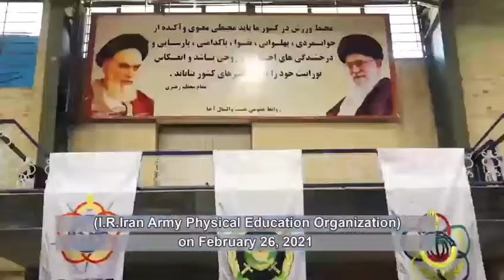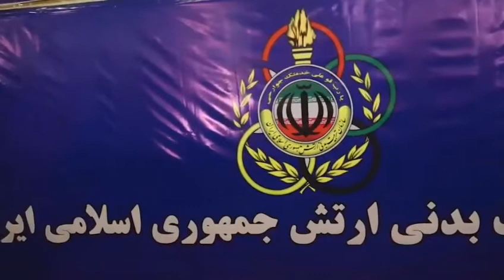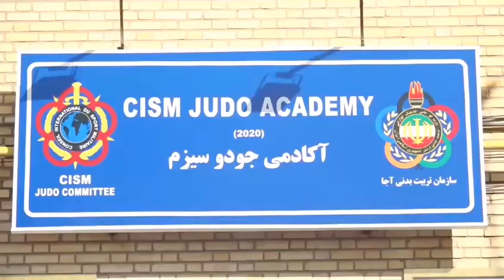Inauguration of the First CISM International Academy of Judo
During a ceremony attended by the Mohammad Hassan Baqeri Deputy Chief of Staff of the Armed Forces, Kamal Peyambari Head of the Department of Sports and Physical Fitness of the Armed Forces, Farshad Najafipour, PCSC Judo, and Jamshid Fouladi Head of the Army's Physical Training Organization, and Head of the CISM International Academy of Judo, the first CISM International Academy of Judo was inaugurated in Tehran, capital city of the Islamic Republic of Iran!